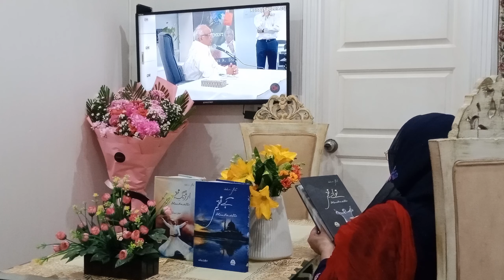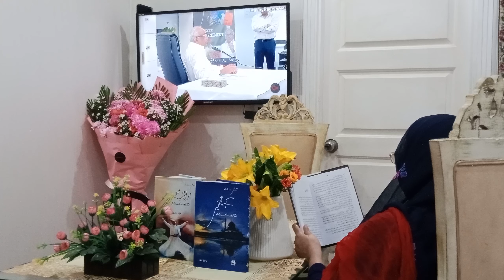اللہ پر بھروسہ کے باوجود اندر ایک بے چینی کیوں رہتی ہے | How to Overcome Frustration Sarfraz A Shah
How can we trust in Allah
Murshid e kaamil Qibla Syed Sarfraz A Shah Sahib'
 Syed Sarfraz Ahmad Shah
Sufi & moral stories
Sufi and moral stories
sufism